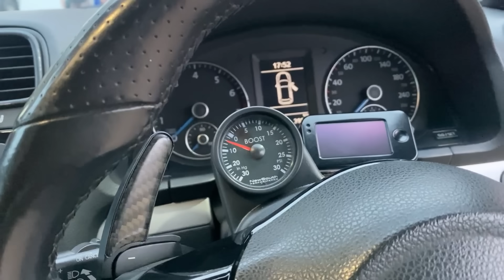EROPA VS JDM, ENAK MANA ?? | KELAS MALAM BARENG VW SCIROCCO GISELLL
Pengepul Towing
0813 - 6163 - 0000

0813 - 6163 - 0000